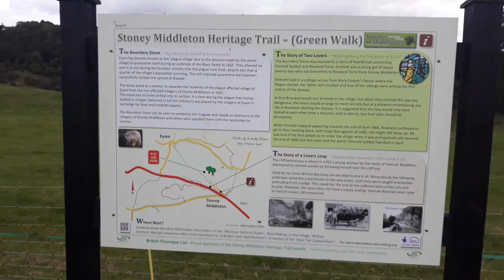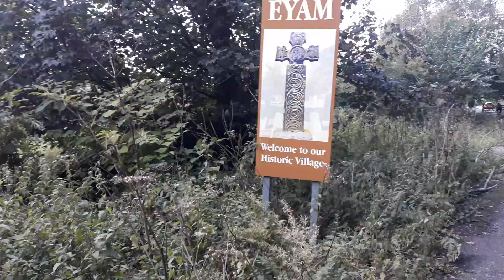Eyam Circular Walk Peak District UK